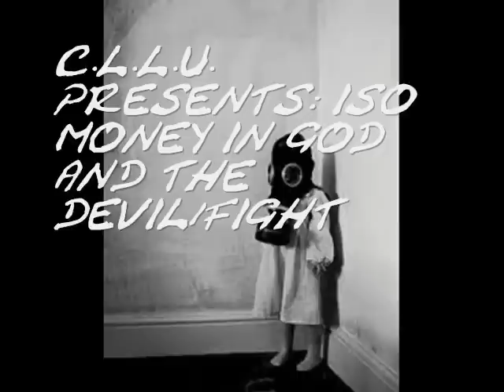I$O MONEY: GOD AND THE DEVIL/FIGHT ALUMNI VOL.1